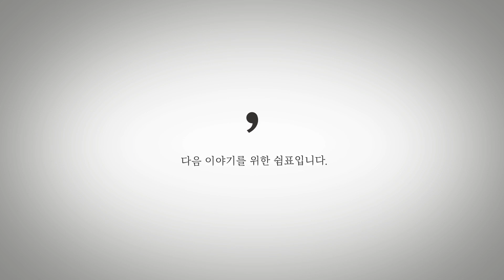[2018공모전 최우수상 수상작] 미래를 위한 선택, 자연장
2018년 홍보물 공모전 최우수상 작품